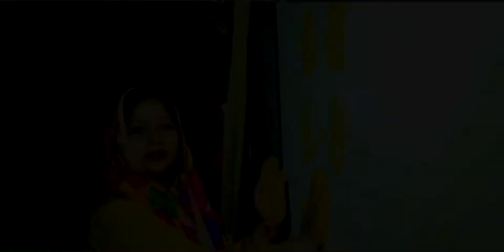Prem Ratan Dhan Payo II Lean on II BEST WEDDING HIGHLIGHT 2018 || Rubina weds Nikhil || ROZY STUDIO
It was a beautiful wedding ,  best work by our team.
Rozy Studio
Mandi Mullanpur dakha